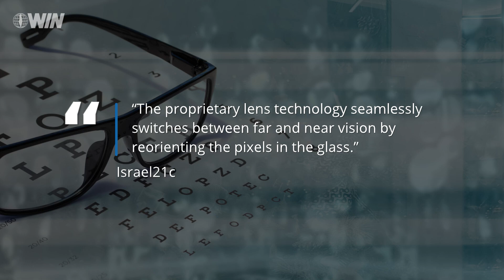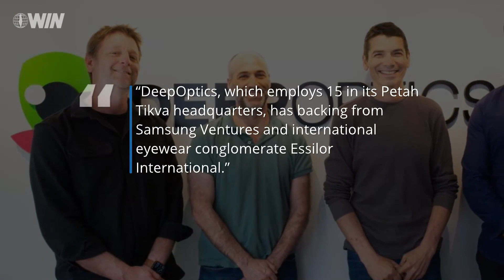WATCH: By-bye bifocals? Israeli lens tech revolutionizes eyewear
DeepOptics developed a lens technology using rotating pixels that lets people see objects both near and far.